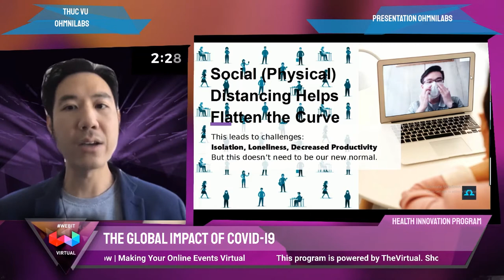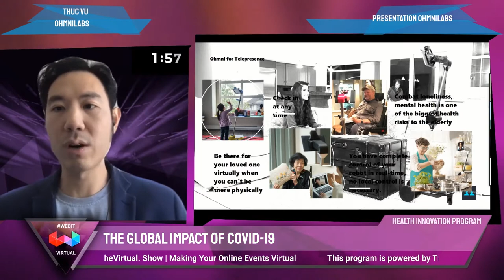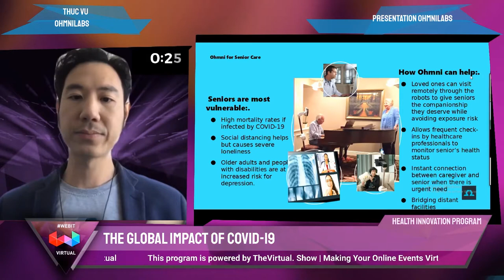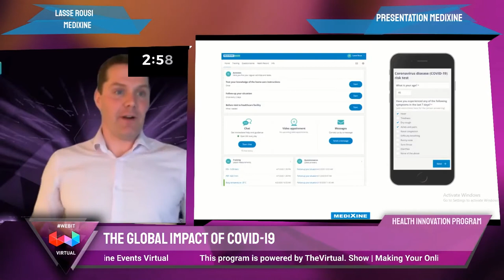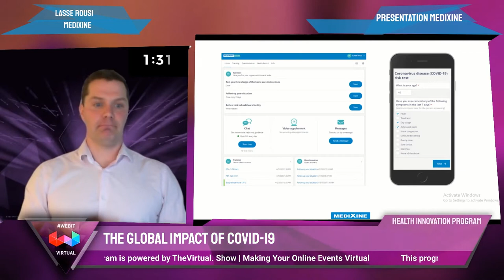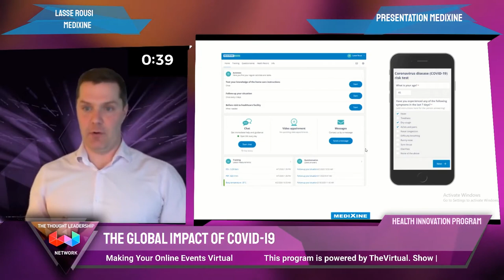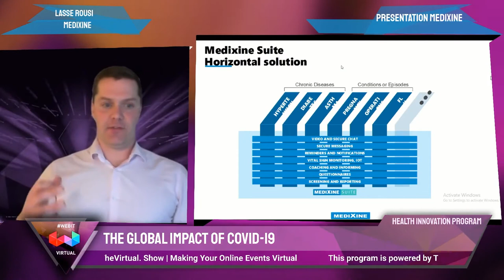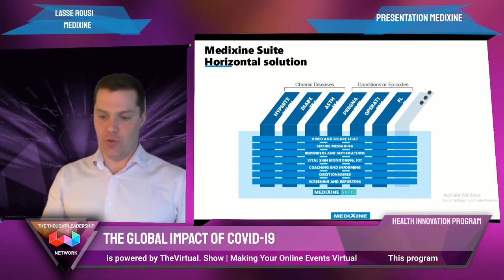Presenting OhmniLabs, Medixine & Dandelin / Webit Virtual Health Startup Pitch Session #3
Jury: Andreas Cser, Aly Madhavji, Tetiana Siianko, Giuseppe Donagemma & Dr. Plamen Russev

WEBIT Virtual programs
Webit Virtual | The Thought Leadership Virtual Platform is celebrating forward thinkers with values and big hearts, stewardship and professional and business connections.